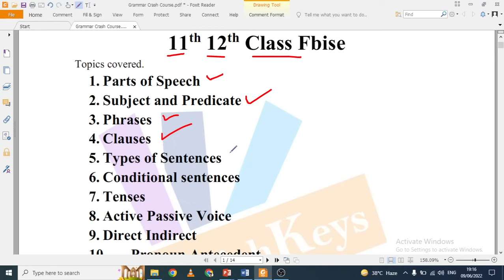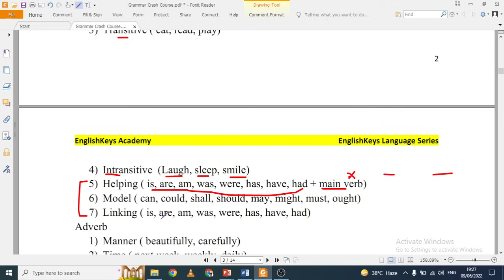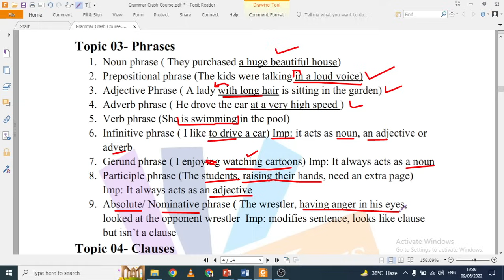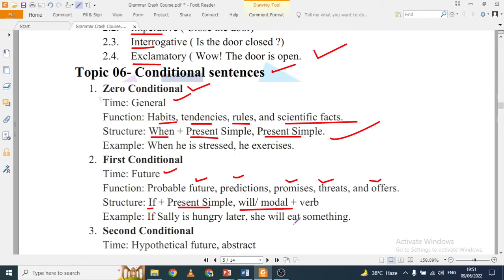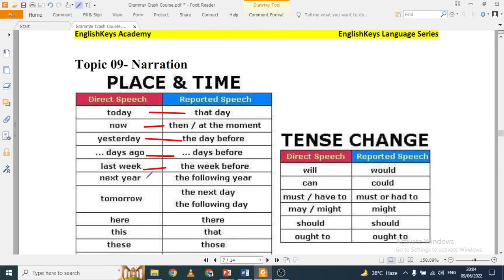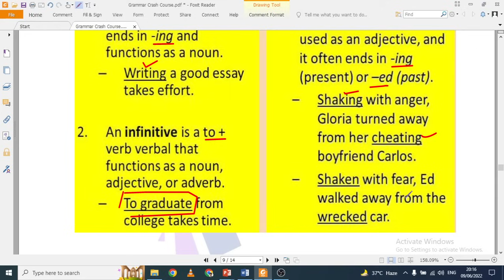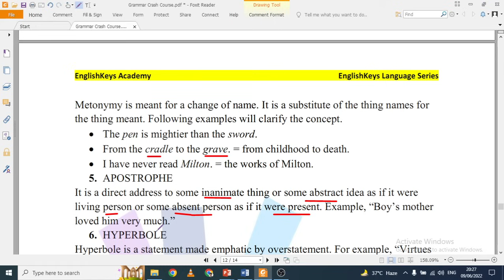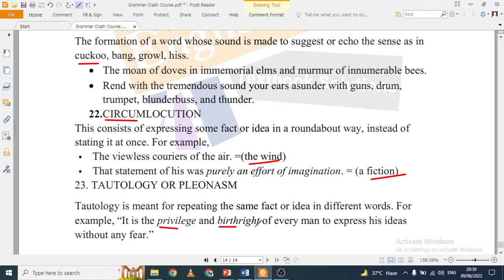English grammar in 80 Minute|SLO Based English Crash Course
Crash course of complete English Grammar SLO based, covering all topics included in different board exams like SSC, HSSC and competitive exams like MDCAT, ECAT, NTS, GAT etc.

This video is equally helpful for all kind of exams.

Topics covered.
1. Parts of Speech
2. Subject and Predicate
3. Phrases
4. Clauses
5. Types of Sentences
6. Conditional sentences
7. Tenses
8. Active Passive Voice
9. Direct Indirect
10. Pronoun Antecedent
11. Order of Adjective
12. Gerund, Infinitive and Participle
13. Anaphoric and Cataphoric Reference
14. Transitional Devices
15. Punctuation Marks
16. Figures of speech

Time Stamps
1- Parts of speech                                                        1:52
2- Subject and predicate                                           17:00
3- Phrases                                                                   18:12
4- Clauses                                                                    24:23
5- Types of sentences                                               30:10
6- Conditional sentences.                                         33:50
7- Tenses                                                                     39:20
8- Active/Passive voice                                             43:18
9- Direct/Indirect                                                        47:50
10- Pronoun antecedent                                            50:30
11- Order of adjective                                                56:22
12- Gerund, Infinitive and Participle.                        58:30
13- Anaphoric and Cataphoric reference.             1:00:40
14- Transitional devices.                                         1:01:41
15- Puntuation marks.                                             1:03:50
16- Figures of speech.                                             1:08:17

For detailed lectures, check the playlist section for each category.

Must attend this lecture to make sure you get the highest marks in English.
For detailed Grammar Lectures, visit @EKA.Lectures